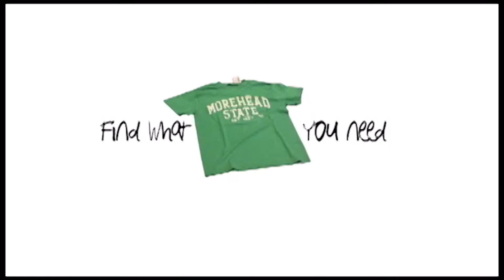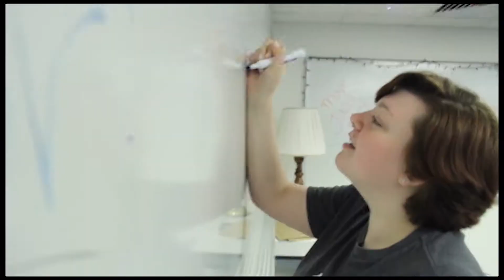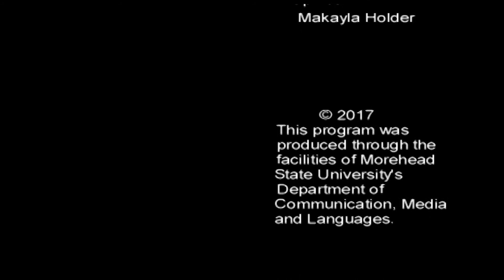Here Me Roar 9-20-17